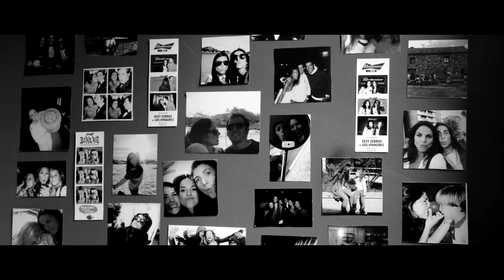Vídeos de bodas nominados en concurso internacional "Crystal 2017" / Ensu